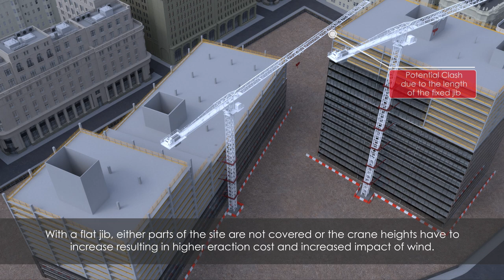Luffing vs Flat top tower cranes - why choose a luffer?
Luffing jib tower cranes can offer sites a number of significant productivity and cost advantages, this video details some of them.